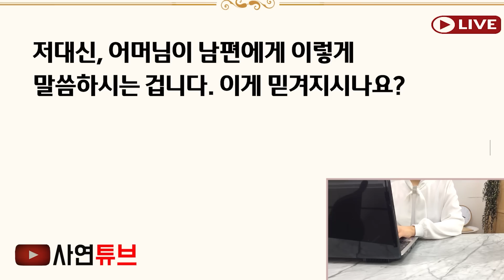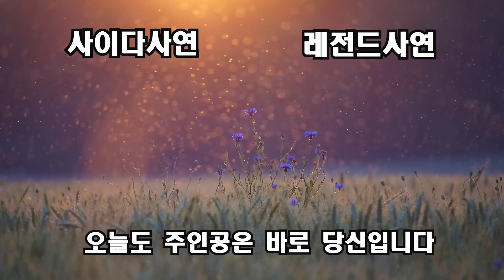(반전사이다사연)출산한지 한달도 안된달이 전화와 시모가 종처럼 괴롭힌다길래, 열받아 사위를 시골에 불러 농사일 시켰더니 안사돈 반응ㅋ 배꼽빠져요[신청사연][사이다설][사연라디오]